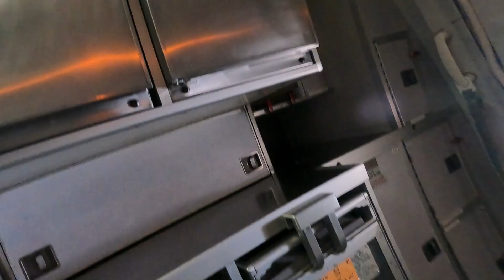p3 puvirnituq july 23 2023